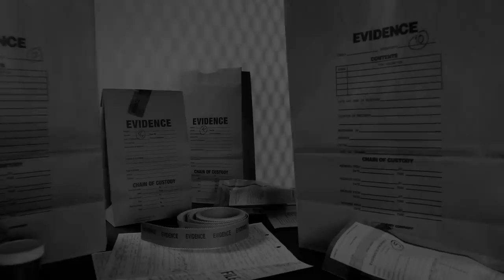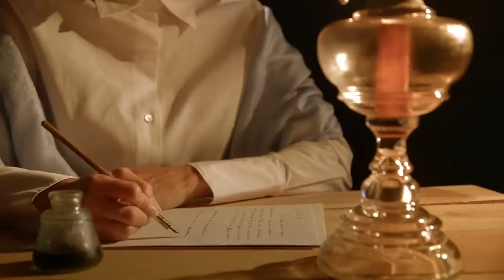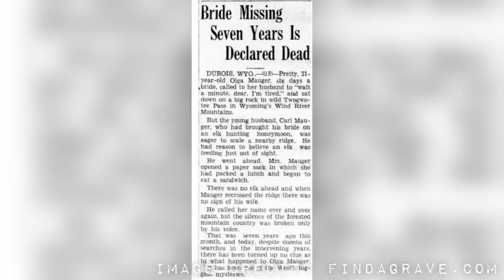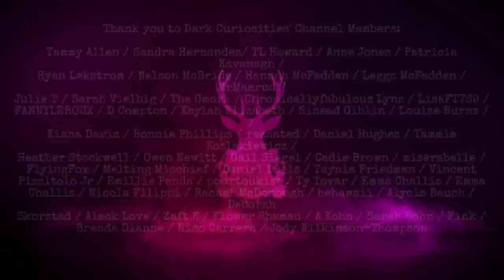The Strange Disappearance of Olga Mauger | UNSOLVED